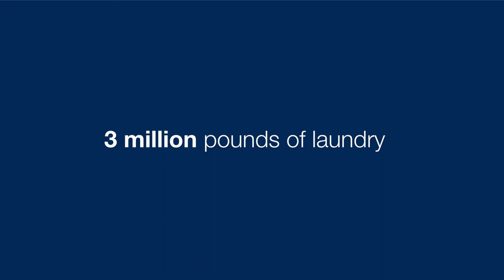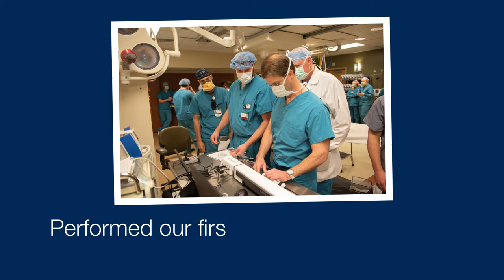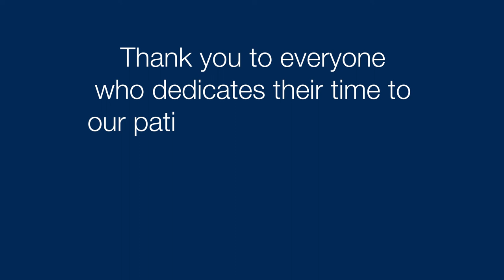2022: A Year in Review at Benefis Health System